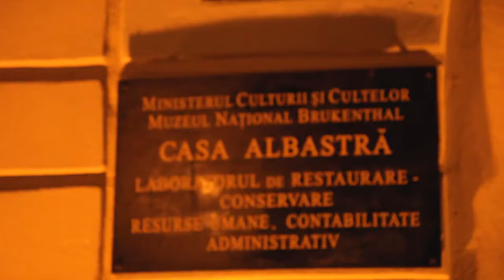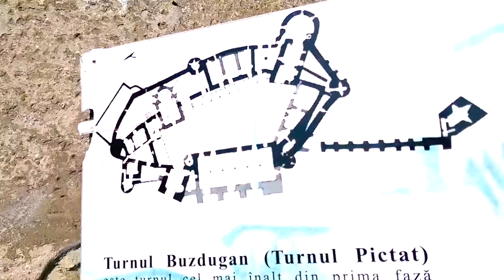Jurnal de Calatorie - Sibiu, Alba, Hunedoara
Inca o excursie, un alt jurnal de calatorie! De aceasta data am avut placerea de a vizita Piata Mare a Sibiului pe timp de noapte, iar apoi am avut drum prin Salina Turda, urmat de Cetatea Alba Carolina, Castelul Corvinilor si Biserica Sf. Nicolae din Densus. Sper ca imaginile mele sa ii inspire pe cei care nu au vizitat inca aceste locuri sa o faca, iar despre cei care le tin ca amintire de suflet sa le revada cu drag.